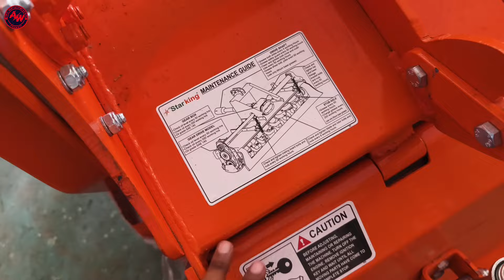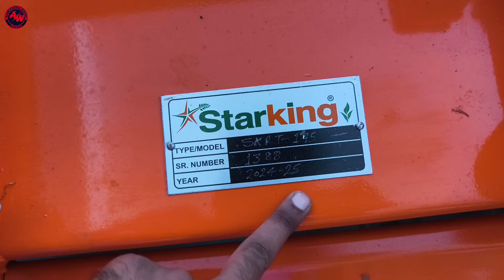भारत का पहला 90% सब्सिडी वाला Rotavator | भारत का सबसे सस्ता मजबूत Rotavator | Best Rotavator Price